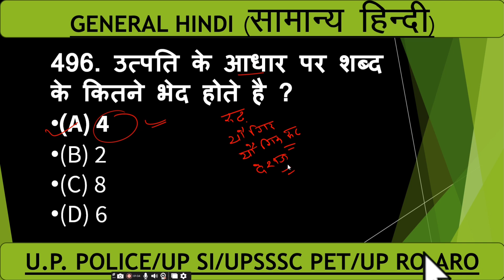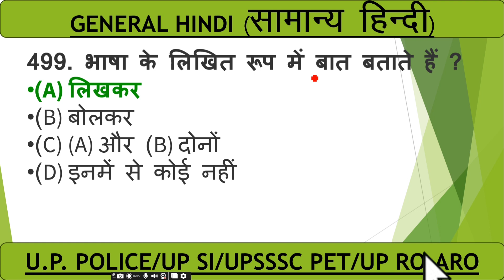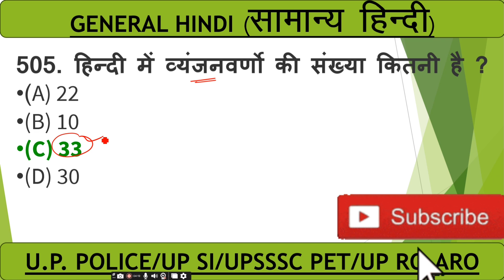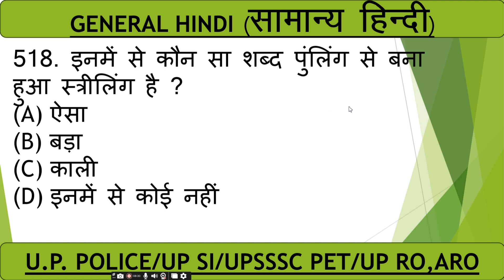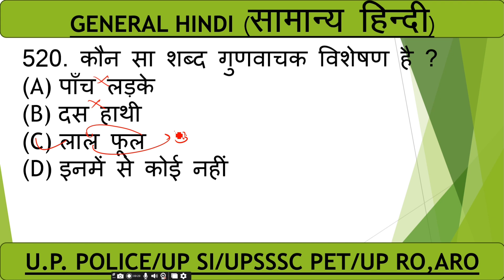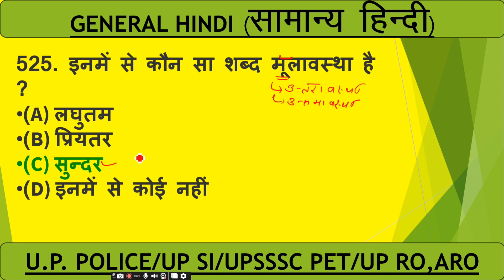general HINDI visheshan/varnmala|general HINDI विशेषण और वर्णमाला|general HINDI up police वर्णमाला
up police constable Hindi special general HINDI विशेषण और वर्णमाला के important questions practice SET